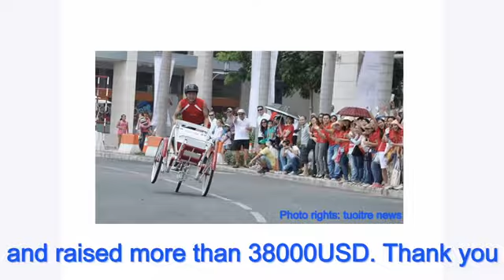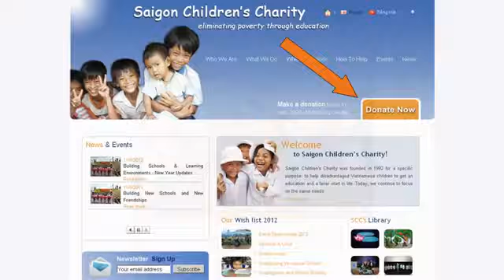SCC News May 2012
SCC Newsletter May 2012